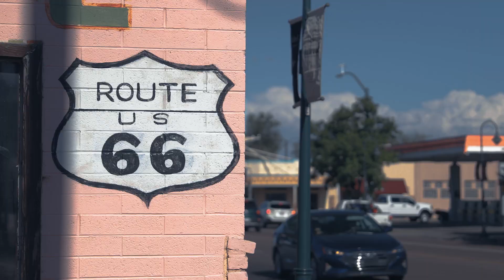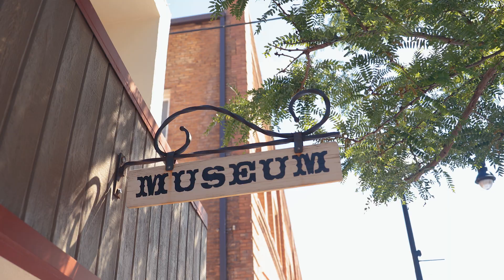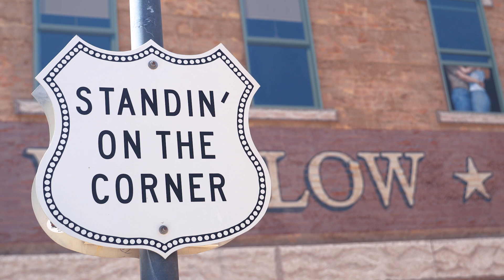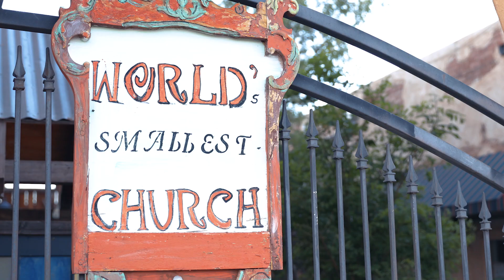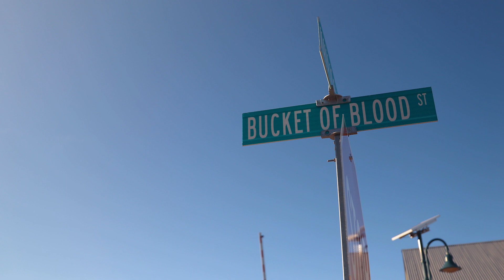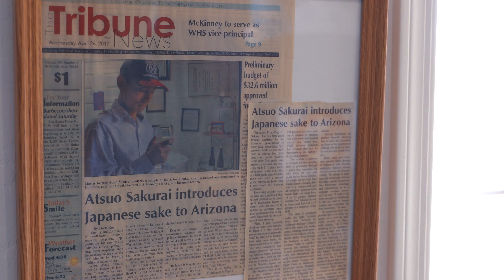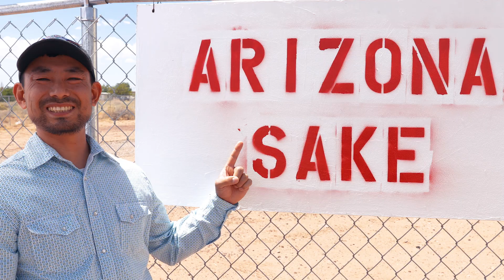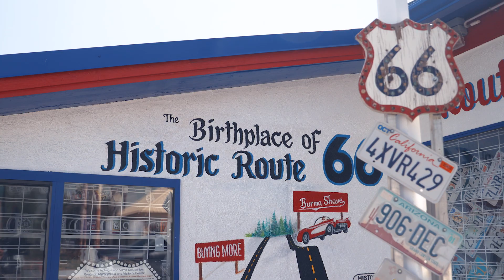Arizona Road Trips: Route 66 - Ep. 2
We continue our trip through Arizona's Route 66, this time traveling from Winslow to Holbrook, Arizona.

Stand on the corner in Winslow, Arizona, and snap a shot of that iconic road sign. Then, follow along as we meet two Harvey Girls, at La Posada, who share the history of the original Harvey Girls of the 1880s and how they helped build the West. Thirty-three miles (or about 40 minutes) east, with little fanfare and lots of dedication, Atsuo Sakurai makes some of the best sake outside of Japan in the small town of Holbrook. Don't believe us? Arizona Sake, Sakurai's brand, was awarded the title "World's Best Sake Made Outside Japan" at Tokyo's Sake Competition in 2018.